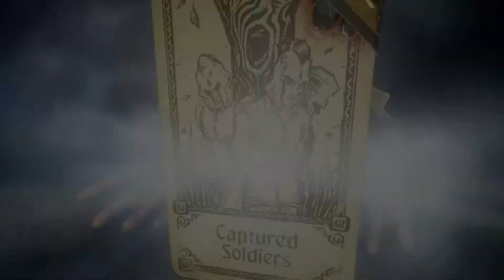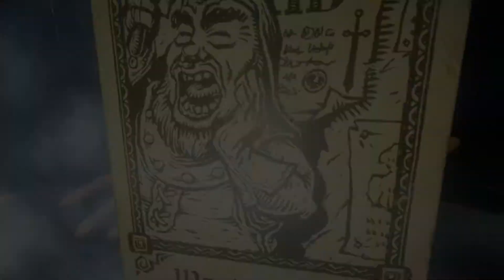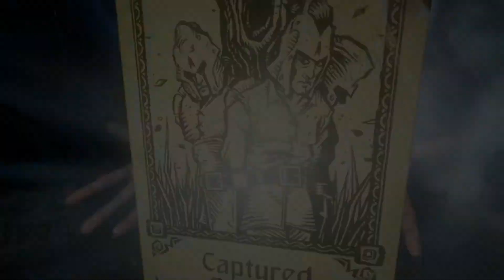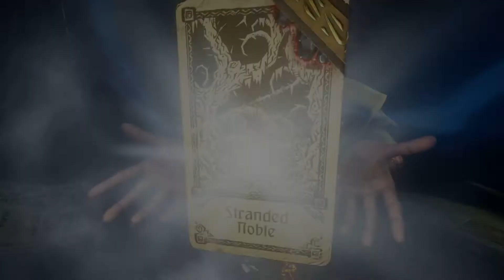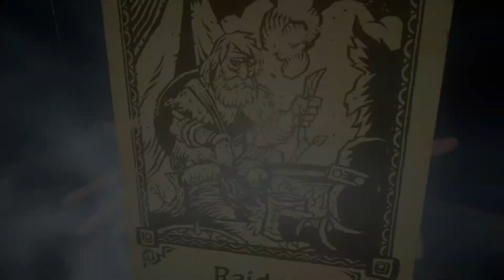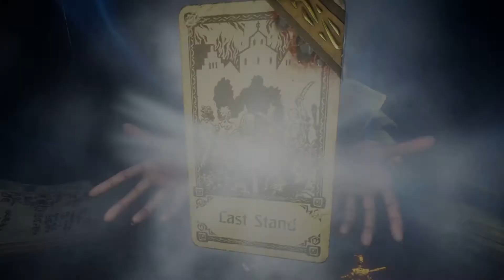Hand of Fate 2 Part 33 Magician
Wish I got more tokens and stuff.